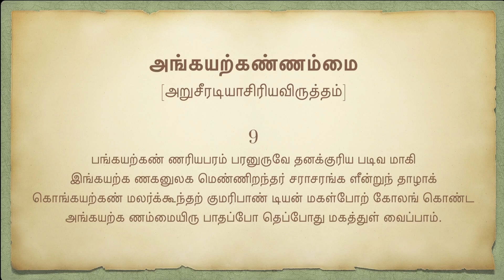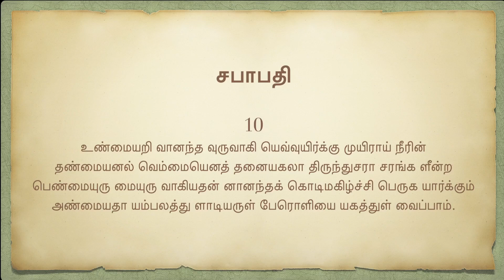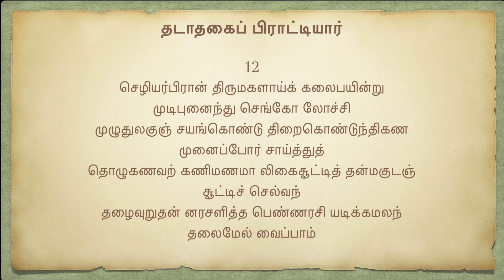திருவிளையாடல் புராணம் - மதுரைக்காண்டம் - 007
சோமசுந்தரர்

சடைமறைத்துக் கதிர்மகுடந் தரித்துநறுங் கொன்றையந்தார் தணந்துவேப்பந்
தொடைமுடித்து விடநாகக் கலனகற்றி மாணிக்கச்
சுடர்ப்பூ ணேந்தி
விடைநிறுத்திக் கயலெடுத்து வழுதிமரு
மகனாகி மீன நோக்கின்
மடவாலை மணந்துலக முழுதாண்ட சுந்தரனை
வணக்கஞ் செய்வாம்

தடாதகைப் பிராட்டியார்

செழியர்பிரான் திருமகளாய்க் கலைபயின்று
முடிபுனைந்து செங்கோ லோச்சி
முழுதுலகுஞ் சயங்கொண்டு திறைகொண்டுந்திகண
முனைப்போர் சாய்த்துத்
தொழுகணவற் கணிமணமா லிகைசூட்டித் தன்மகுடஞ்
சூட்டிச் செல்வந்
தழைவுறுதன் னரசளித்த பெண்ணரசி யடிக்கமலந்
தலைமேல் வைப்பாம்